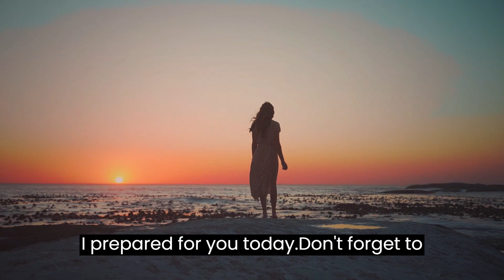Facts and FACTS about women that men need to know. PHRASES OF A THINKER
The purpose of this video is to inform as many men as possible to help them understand how women's minds work.